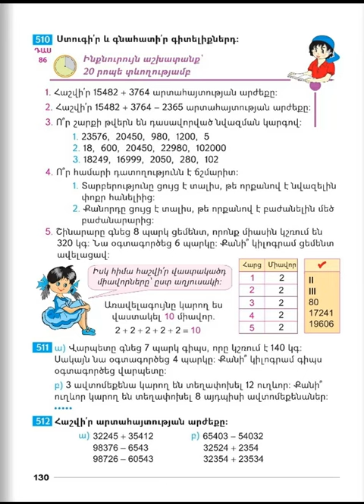Tnayin ashxatanq, Matematika 3, Das 86